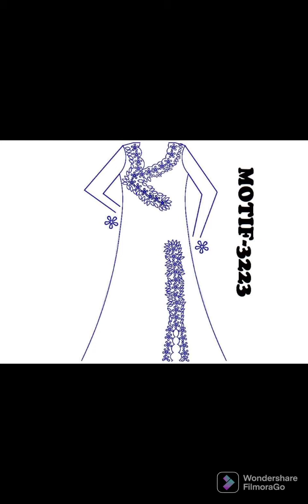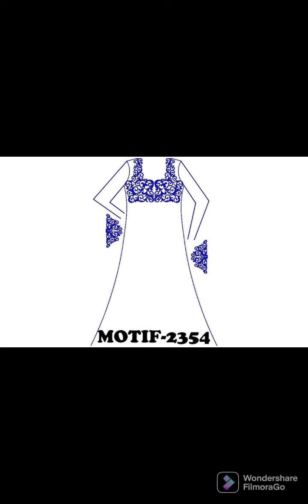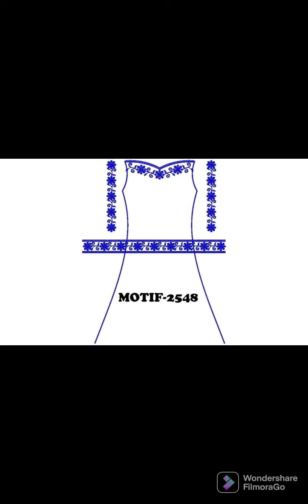رشمات الطرز الجزائري(الجزء2)